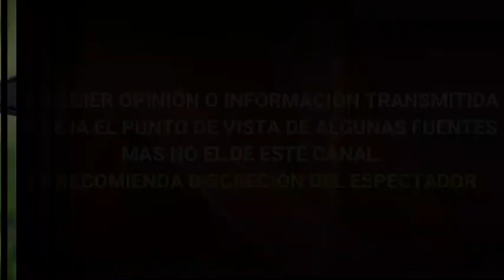DANNA GARCÍA COMPARTE EN VIDEO EL EMOTIVO REENCUENTRO CON SU HIJO tras VENCER AL VIRUS